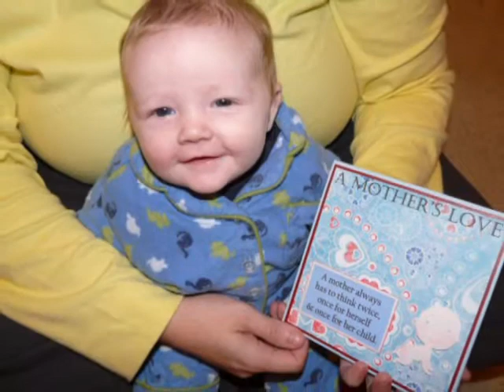2011 - Our Year in Photos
A montage of photos of Tyler and Maya and myself throughout 2011... some of the notable moments that were captured :) (PS I do not own the music in this video... It's "Autumn Leaves" by Ed Sheeran)...